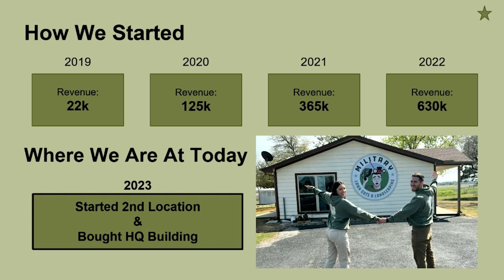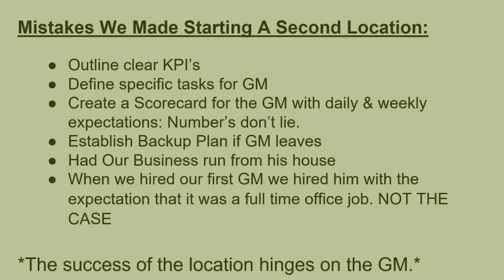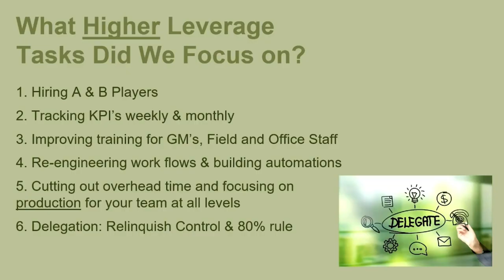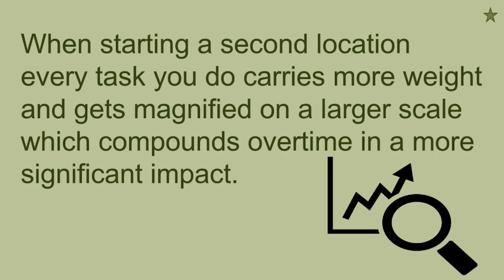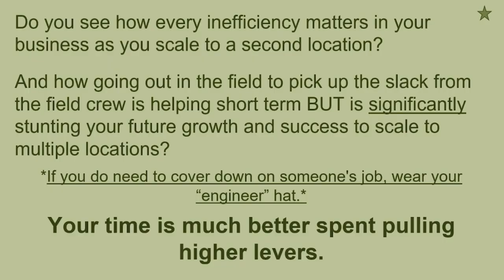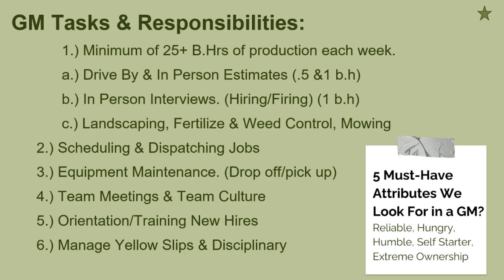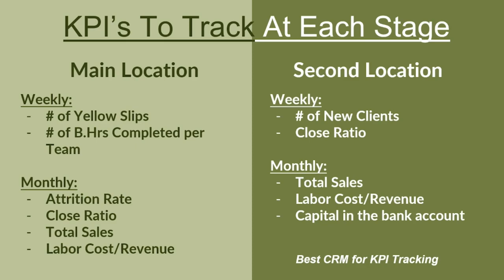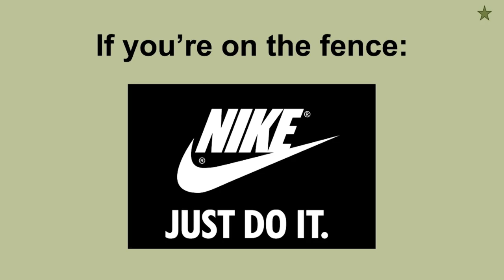What We Learned Starting a 2nd Location [Landscape Summit 2023]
Here is our key note we spoke about at Landscape Summit 2023. The ticket price was $400 to attend and we are giving away our talk completely free about what we learned starting our 2nd lawn care location.

Will Kelly owns Military Lawn Cuts & Landscaping and his focus is to bring you the best value to help you be more successful in your lawn care business.

BOOK A FREE Q&A CONSULTING CALL WITH ME TO HELP YOU GROW YOUR LAWN BUSINESS: